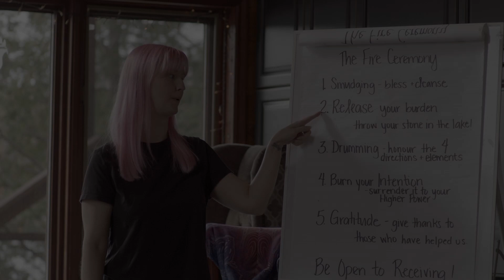Let It Go Fire Ceremony each week at Grail Springs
Each Friday morning guests gather around the fire to take part in the Grail Springs weekly 'Let It Go' tradition. We call upon the four elements of Fire, Earth, Water & Air to support us in letting go of that which no longer serves us, and to uphold us as we embrace new commitments to our self and to our future.  Let it go, fill your cup, and love your life at Grail Springs Retreat for Wellbeing.